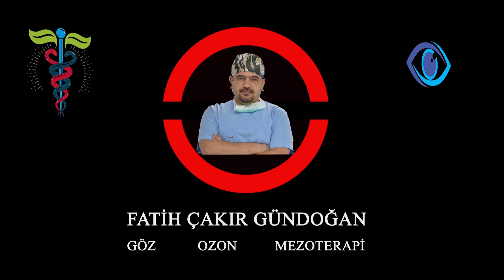Akıllı Lens Hakkında Mutlaka İzlemeniz gereken Video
Akıllı Lens üzerinde farklı ışık kırma gücüne sahip halkaları olan lenslerdir. Akıllı lens kişinin uzak, orta ve yakın mesafeyi iyi görebilmesi o sağlayan lenslerdir.